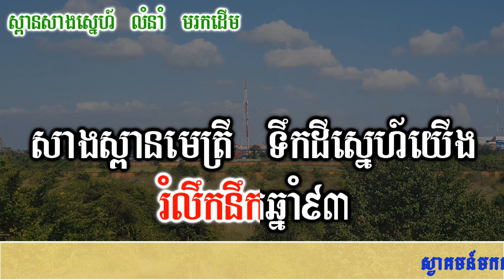ស្ពានសាងស្នេហ៍ ភ្លេងសុទ្ធ បទស្រី_Spean Sang Sne Srey Cambodia Karaoke Pure Music Song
សូមចុចជាវនិងរូបកណ្តឹង🔔ដើម្បីទទួលបានវីដេអូថ្មីៗជាច្រើនបទទៀត
📢ខ្ញុំបាទមានទទួលប្រគុំតន្ត្រីគ្រប់កម្មវិធី
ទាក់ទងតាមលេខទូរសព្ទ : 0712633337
សូមអរគុណ!!!